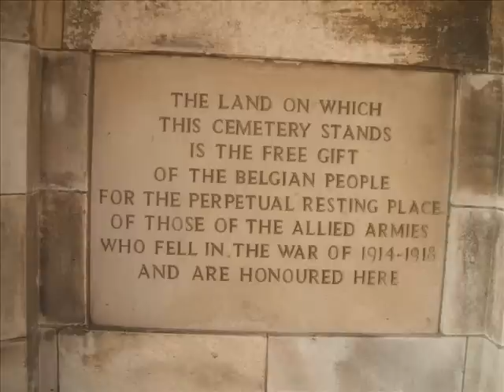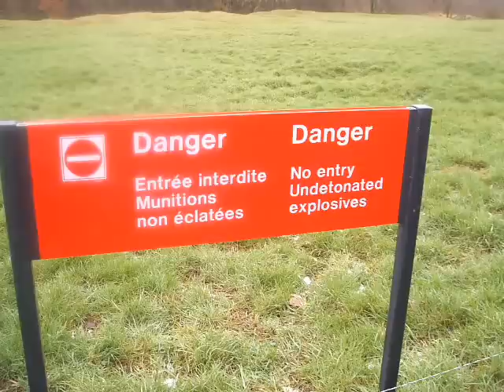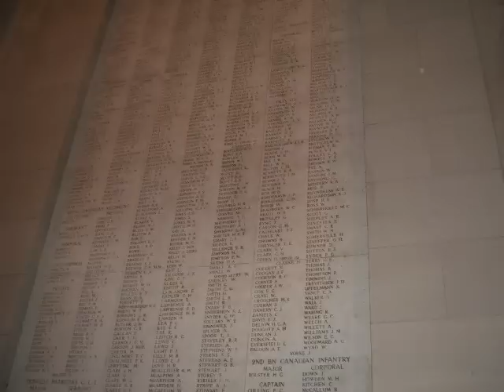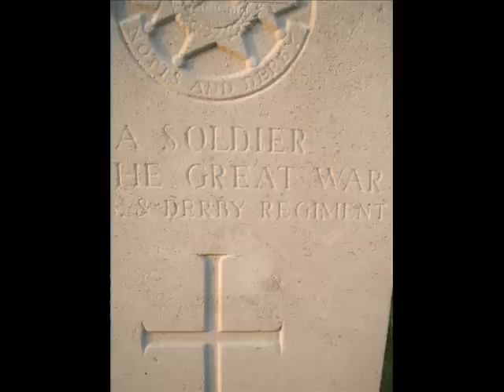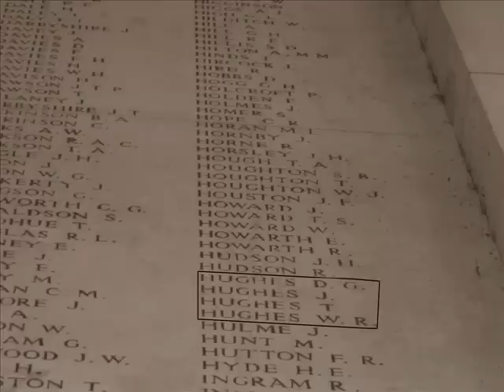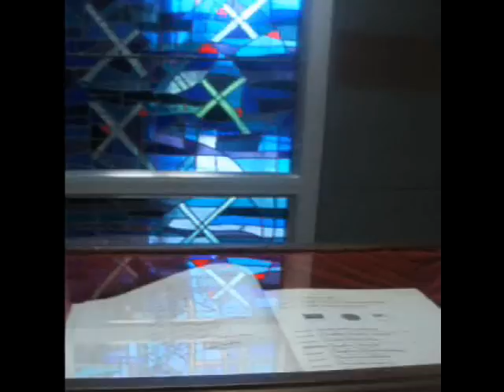Ashcombe 2007 History Trip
On the 7th February 2007, an epic journey began.47 students.4 teachers.2 bus drivers.The 'Clarke'.And a whole lot of chocolate.We visited mueseums, memorials and the Front Line of the Somme.But there were also funny things.The mysterious sweet leaver, who left sweets outside the teachers bedrooms.Anyhoo, I can't think of what else to say.Was a great trip, and I thank all the teachers for doing it.

Katie Hughes